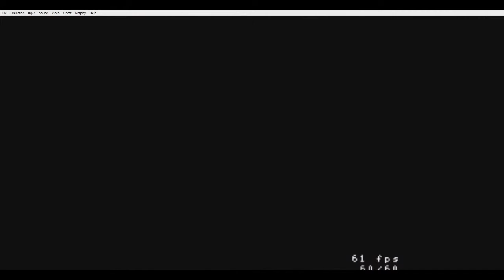Earthbound Gameplay: Lost Underworld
Video of Earthbound gameplay, showcasing one of my favorite (and coolest) areas of the game, the "Lost Underworld". The Lost Underworld is visited after you beat Electro Specter in Lumine Hall after visiting Tenda village. It is a seriously cool area with good music.